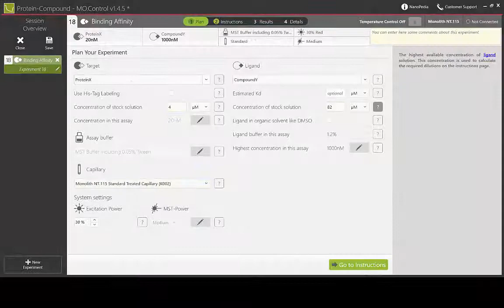Clever and intuitive assay development using MO. Control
MO.Control is a clever and intuitive software that enables even users with no MST experience to quickly perform successful experiments and generate meaningful results.
It provides an interactive assay development routine which guides the user through the entire process of an MST experiment.